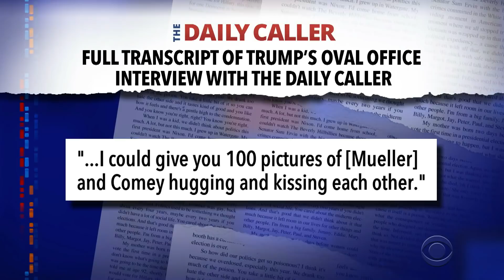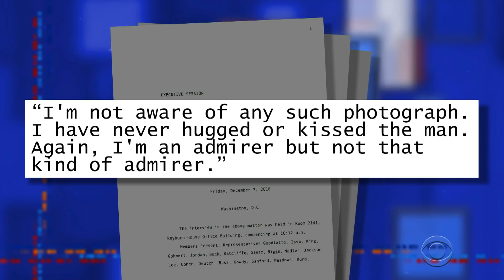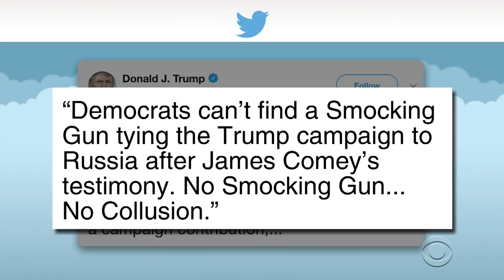Comey Is 'Not That Kind Of Admirer' Of Mueller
It's not that James Comey doesn't admire Robert Mueller, it's just that he doesn't ADMIRE admire Robert Mueller.